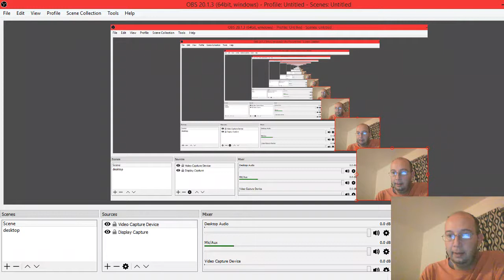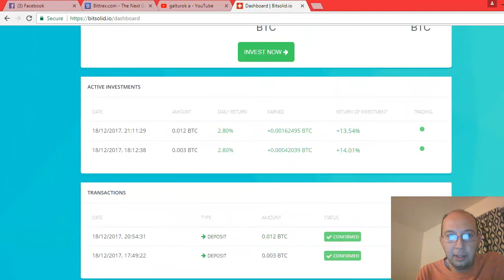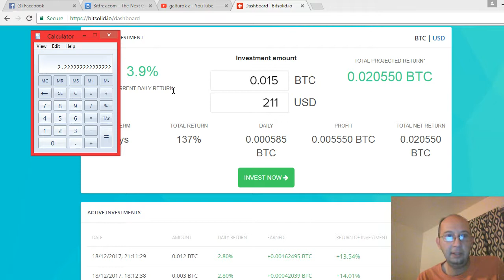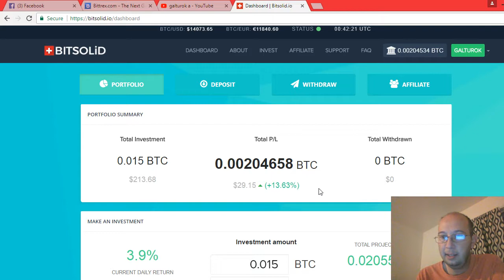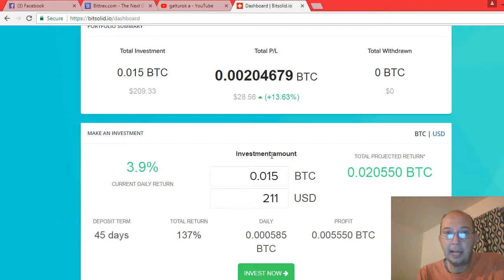BITSOLiD Day 4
My Daily Log for BITSOLiD